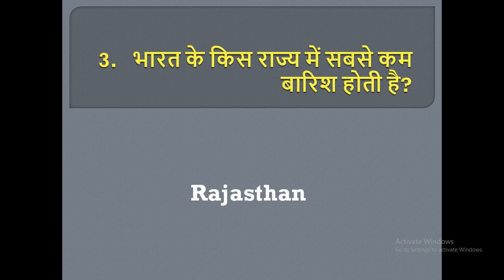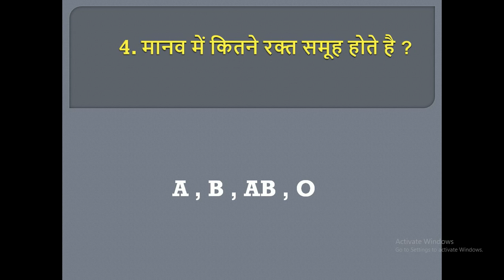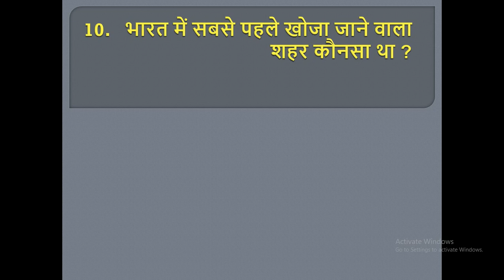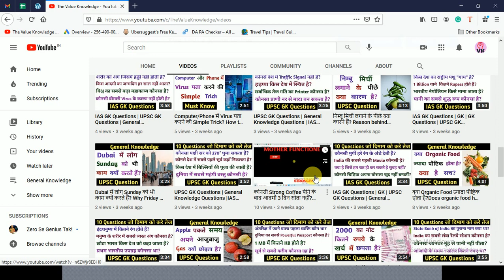IAS GK Questions | General Knowledge Questions | UPSC GK Questions |GK Part 275